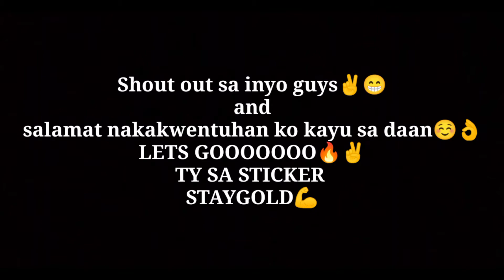SHOUT OUT sa mga kaibigan sa daan 🔥🙏 sticker para sa inyo😁